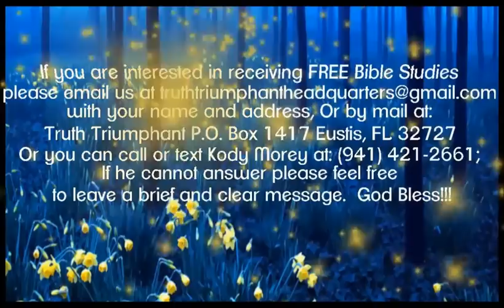Peter's World pt 41: Saved to the Uttermost-Paul Praino